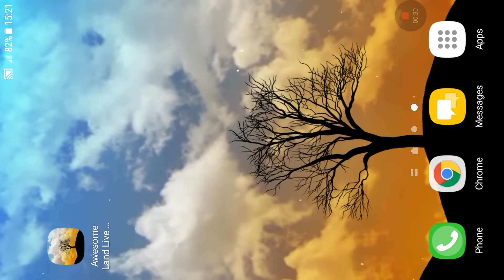Awesome Land Live Wallpaper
3D Live Wallpaper. awesome land animated wallpapers features Amazing video animated wallpaper to personalize your phone. The live wallpaper personalisation app includes video, gif and animated backgrounds in ultra hd video. working with clock on your screen and with other launchers or themes. Dynamic Wallpapers make your phone unique.
awesome land theme on your home screen or lock screen.